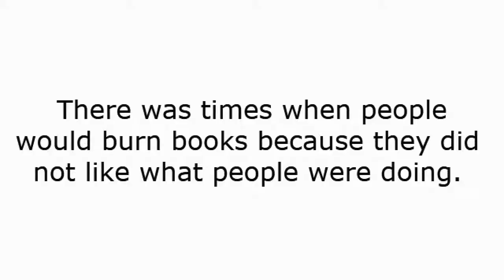Will facebook bow to the demands of Pro Vaxxers?